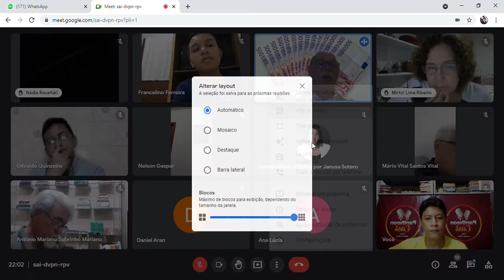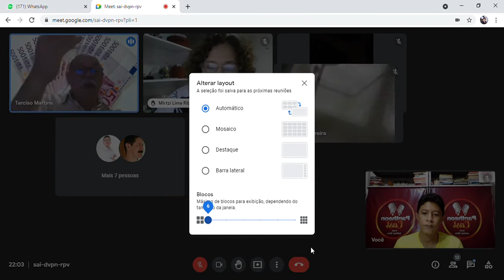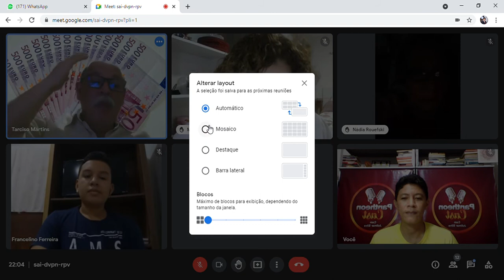SALA DE GESTÃO DE IDEIAS - DINHEIRO, ORIGENS E CURIOSIDADES - 03 09.10.21